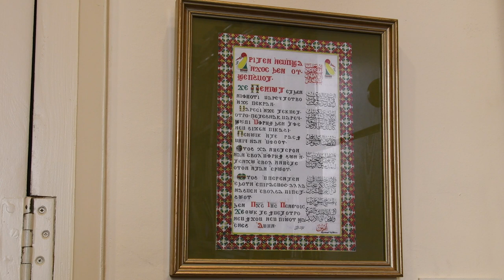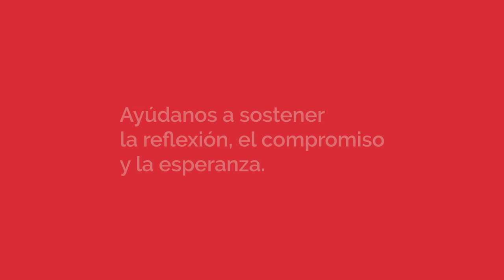ColaboraCJ - ¿De dónde surgen los cuadernos de CJ?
Pequeña entrevista al jesuita i director adjunto de Cristianisme i Justícia, Jaume Flaquer.

Necesitamos llegar a ser 10.000 colaboradores y colaboradoras antes de acabar el año. Solo contigo podremos seguir sosteniendo la reflexión, el compromiso y la esperanza.